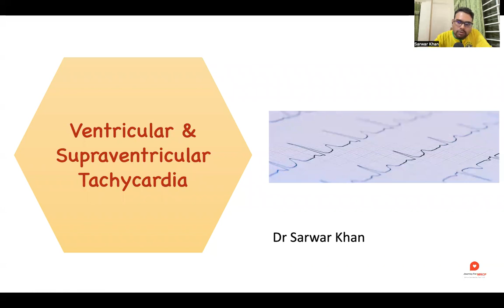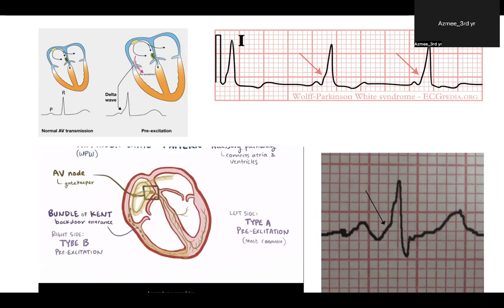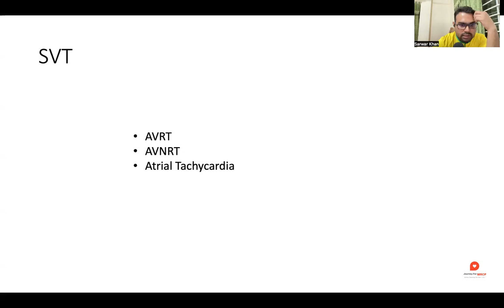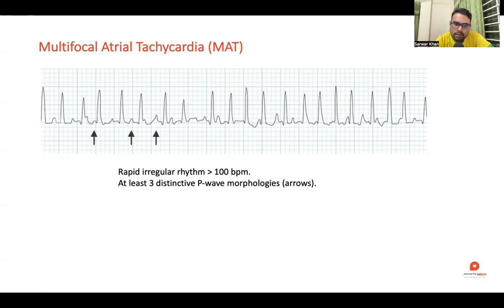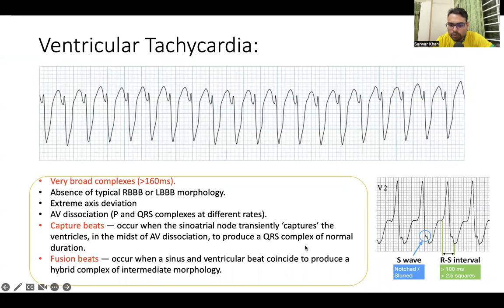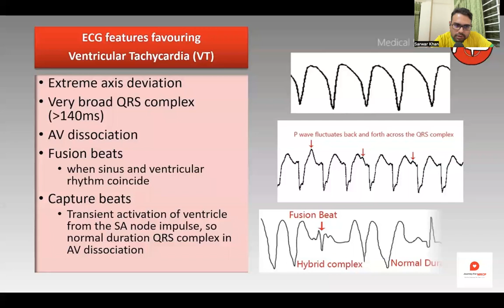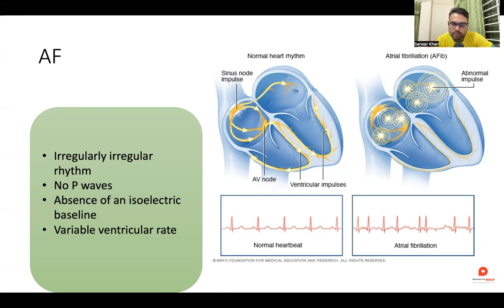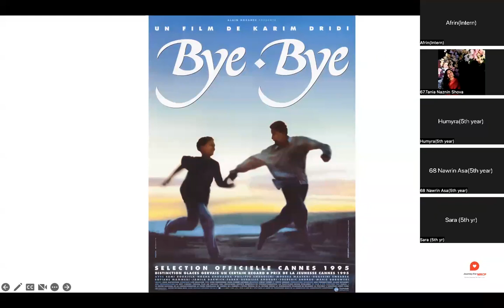ECG 5:Ventricular and Supraventricular Arrhythmia